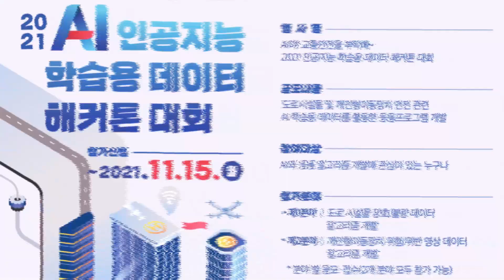2021 인공지능 학습용 데이터 해커톤 대회 (~21/11/15까지)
2021 인공지능 학습용 데이터 해커톤 대회

■ 행사명 : AI야! 교통안전을 부탁해~
- 2021 인공지능 학습용 데이터 해커톤 대회

■ 공모내용 : 도로시설물 및 개인형이동장치 안전 관련 AI 학습용 데이터를 활용한 응용프로그램 개발

■ 참여대상 : AI와 응용 알고리즘 개발에 관심이 있는 누구나

■ 참가분야
(제1분야) ｢도로 시설물 양호/불량 데이터｣ 알고리즘 개발
(제2분야) ｢개인형이동장치 위험/위반 영상 데이터｣ 알고리즘 개발
분야 별 응모‧접수(2개 분야 모두 참가 가능)
※ 자세한 내용은 공모전사이트 참고

■ 사전접수 : 2021년 10월22(금)~11월15(월) / 17일(수)참여자(팀)선정

■ 신청방법 : 에이원소프트(주)홈페이지에서 네이버폼 양식에 작성 제출

■ 진행일정 : 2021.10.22.(금) ~ 12.17.(금), 4주간
- 10.22(금)~11.15(월) : 참여자(팀) 접수
- 11.17(수) : 참여자(팀) 선정
- ~12.6(월) : 참여자(팀) OT 및 알고리즘 개발・제출
- ~12.13(월) : 심사 및 우수작 선정
- 12.17.(금) : 우수작 발표회 및 시상

■ 공모선정
(수상작 선정) 12.14 순위없이 총 4개팀 선정(분야별 2팀)
(수상작 포상) 수상작 별 100만원과 공공기관장상 수여
(상훈내역) 도로교통공단 이사장상, 한국고용정보원장상, 한국과학기술교육대학교 총장상, 한국폴리텍대학 이사장상